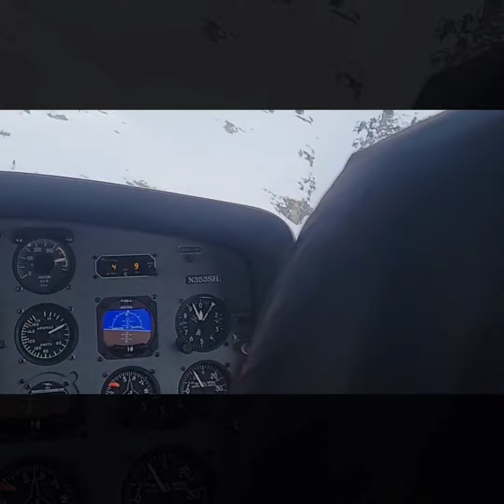Ruby Mountain Heli-Skiing January 2022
Helicopter Skiing in the Ruby Mountains, NV